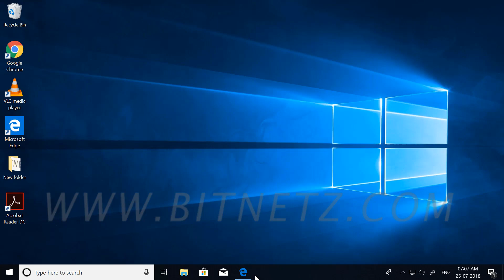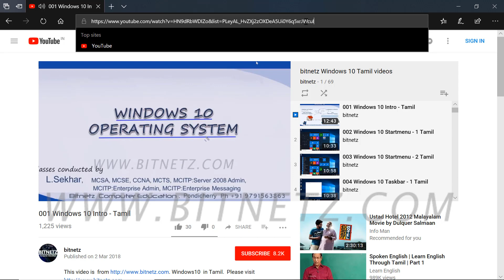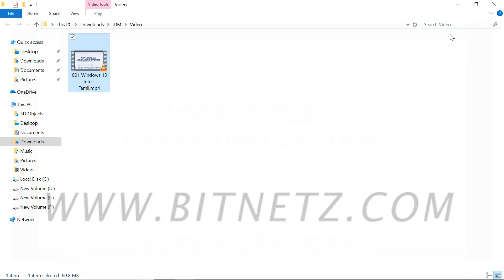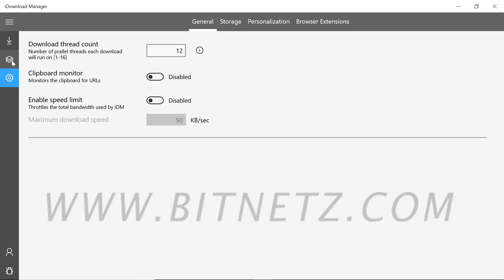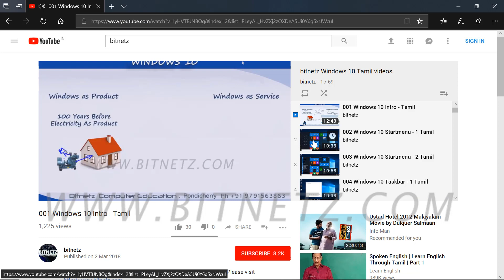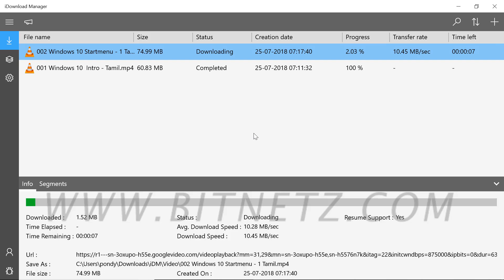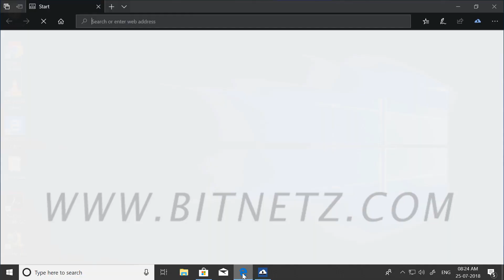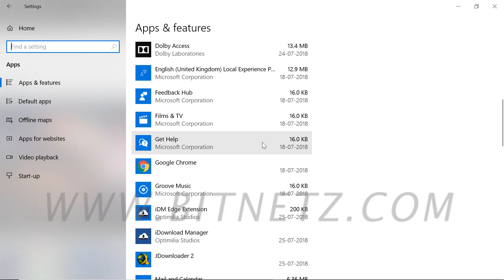070 Windows 10 Edge Browser - 2 Tamil